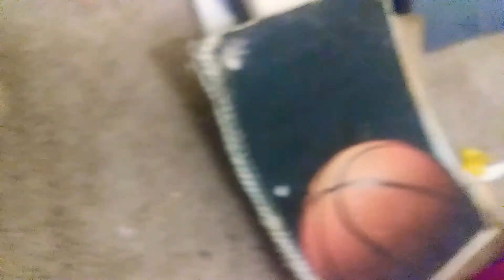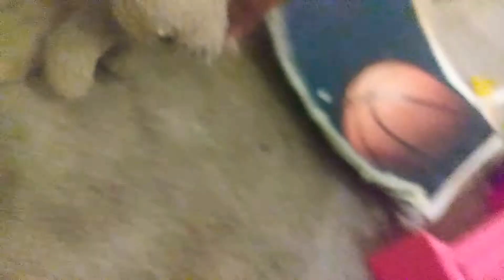Jamarcus vs junior (for the tv champion) JR slam #3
I hope they let us upload this one anyway Jr is still tv champion but Jamarcus get mad because Emma got in the Match and cost him to tv champion so he give the l suck champion to JR see Tomorrow for JR slam part 4